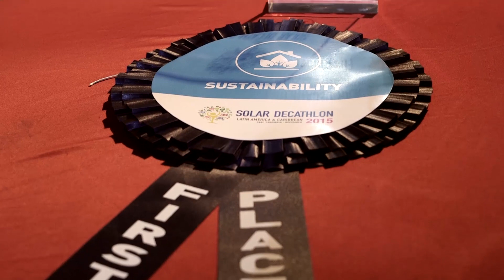MINUTO SOLAR CLAUSURA